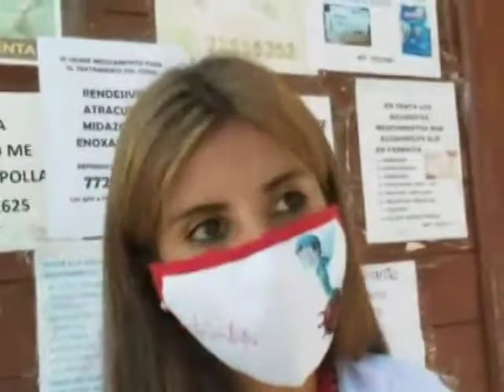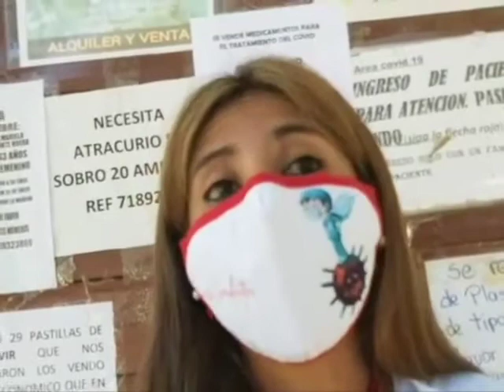Médicos de Tarija instalan mitin en demanda de ítems